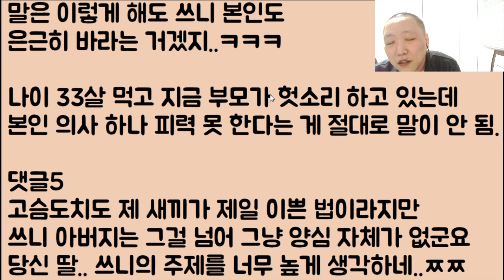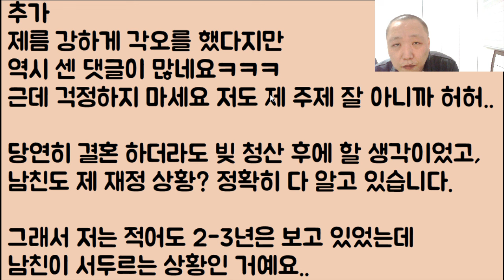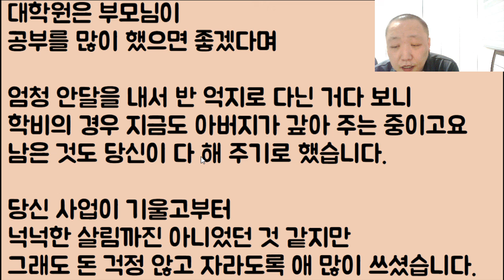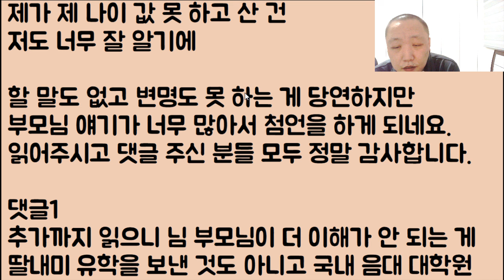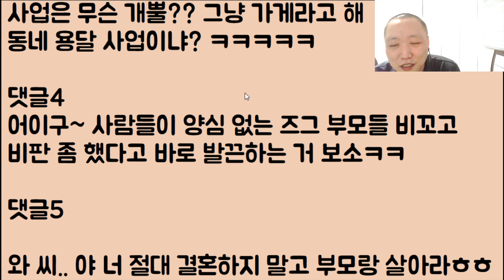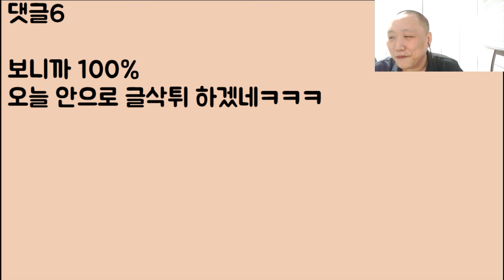[되겠냐?🤣🤣🤣] 나는 빚쟁이고 남친은 연하에 저보다 돈도 잘 버는 능력남인데 이런 남친에게 집을 안 해오면 절대 시집 안 보낸단 아빠ㅠㅠ